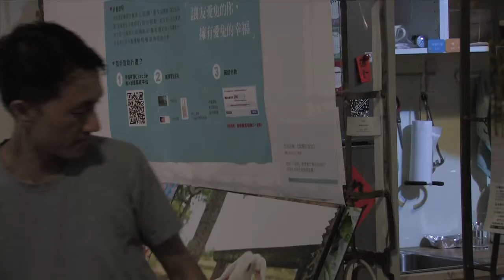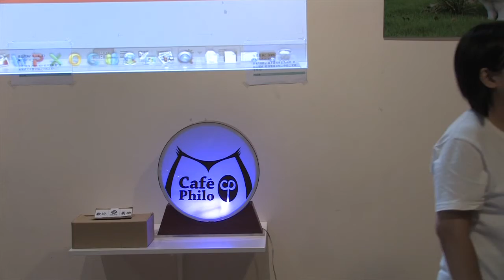2014-0912 【哲學星期五@台中】─「流浪之歌，四方之聲」─ Part 1－自我介紹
【哲學星期五@台中】─「流浪之歌，四方之聲」2014/9/12(五) 19:00

離鄉背井，來到台灣工作的東南亞移工、移民，將近60萬人，他們來自泰國、越南、菲律賓、柬埔寨…等國，遠赴異鄉，只為養家活口，掙得薪水養活母國的家人。然而台灣人對於來自開發中國家，又是較低階的藍領階級勞動者普遍存在著一種“外勞”，或是作為傳宗接代生產角色的“外籍新娘”略帶貶抑稱呼般的歧視。

《四方報》是在臺灣的越南文、泰文、印尼文、菲律賓文、柬埔寨文的報紙型月刊。目的在於連結散居於台灣四面八方的移民移工，透過報紙版面做為平台，集結這群相對弱勢的族群，一則相互打氣慰藉，一則爭取自身的權利。擔任過《四方報》總編輯的張正，現任「在島嶼，唱四方」節目製作人與主持人，希望透過移民、移工最普遍的娛樂－歌唱，讓「現身」與「獻聲」作為東南亞移工在島嶼上的共感與鄉愁抒發。

而三大移工聚集地的台中市，在週末假日總會在台中火車站鄰近的第一廣場一帶聚集眾多移工，一旁的青草街也聚集了許多越南、泰國、菲律賓小吃店，移工們在假日來此消費、聚餐、休閒娛樂。因為不了解而來的刻板印象卻讓這裡被冠上髒亂、治安不佳的形象，衝突不時發生。

「好的質變」團隊關注舊市區的移工議題，以移動（旅行、遷移）的意象來呈現一部屬於台中和舊城的電影，並帶出移工的議題。運用中區的特色地景，屬於陽光城市的人情溫度，創作一部充滿臺中味的劇情片。

本週哲學星期五，讓我們來認識與我們共同生活在這座島嶼上，同樣打拼討生活的東南亞移工們。

【時間】2014/9/12(五) 19:00 ~ 21:00
【主持】邱嘉緣 | 好伴共同工作空間負責人
【與談】張 正 | 「在島嶼，唱四方」節目製作人 主持人
馮 安｜「好的質變」團隊負責人